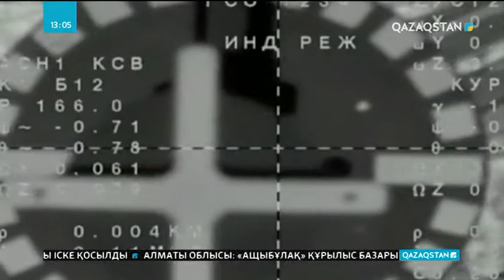Байқоңырдан ұшырылған ғарышкерлер Халықаралық ғарыш станциясына жетті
Байқоңырдан ұшырылған «Союз» кемесінің экипажы Халықаралық ғарыш станциясына аман-есен жетті. Кеме орбиталық бекетке 6 сағатта жетіп, онымен сәтті түйіскен. Станцияға НАСА астронавты Энн Маклейн, Канада ғарыш агенттігінің астронавты Давид Сен-Жак пен «Роскосмос» ғарышкері Олег Кононенко барды.